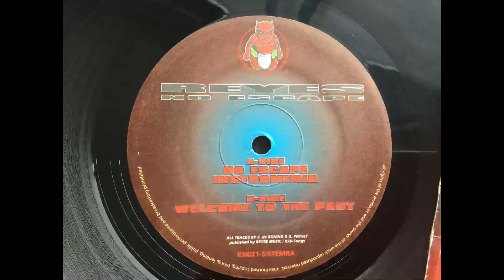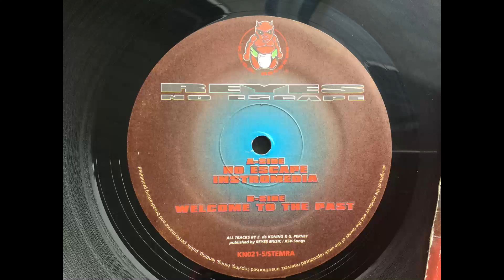Reyes - Instromedia. K.N.O.R. Records